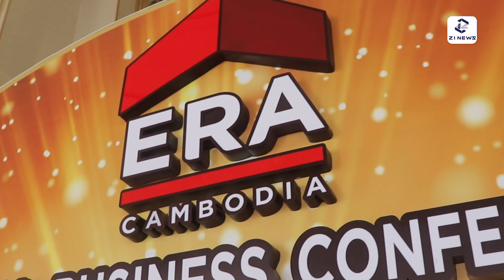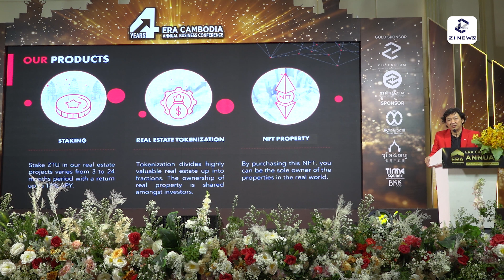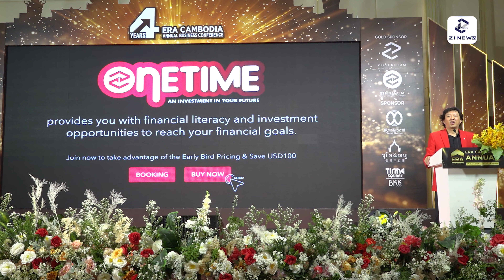ERA Cambodia បើកដំណើរការនៅកម្ពុជារយៈពេលជាង ៤ឆ្នាំមកនេះ បានរួមចំណែកដ៏សំខាន់ក្នុងទីផ្សារខុនដូនៅកម្ពុជា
📍 All Current Offices Located:
1. Head Office: GIA Tower, 25th Floor, Koh Pich
2. BKK1 Office: St. 51, Corner St. 360, BKK1
3. Siem Reap Office: Makro Mall, National Road 6A, Siem Reap